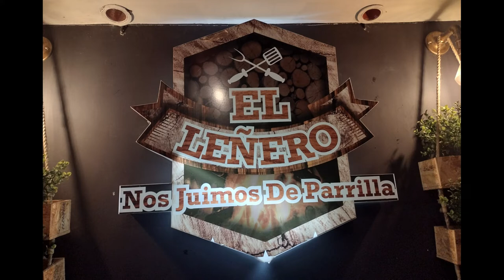EL LEÑERO/ verdad o publicidad engañosa?/ comidas rápidas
Hola mis amigos Opitas no te pierdas el final de este video, les adelanto que las apariencias engañan; comparte este contenido y ayudanos a crecer cada día, suscribete e invita a tus parceros a suscribirsen.
🌟Donaciones para el sostenimiento del canal:
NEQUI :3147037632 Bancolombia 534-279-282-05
Agradezco tu ayuda ;)